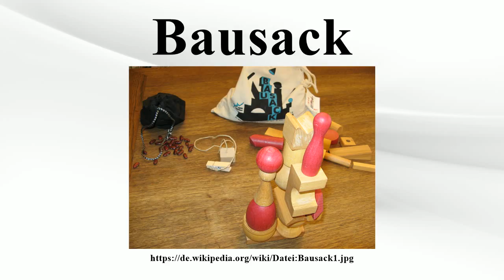Bausack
Vielen Dank für Ihre Unterstützung:

Der Bausack ist ein Gesellschaftsspiel von Klaus Zoch.Es vereinigt Taktikspiel mit Geschicklichkeitsspiel.Das Ziel ist es, dass jeder Spieler unterschiedliche Spielklötze aufeinanderstapelt.Dazu müssen aber die Spieler ihr eigenes Geschick abschätzen und gezielt verhandeln können, welche Klötze sie in ihrem Turm verbauen können und welche nicht.

Bild-Copyright-Informationen
Urheber Info: Micha L. Rieser